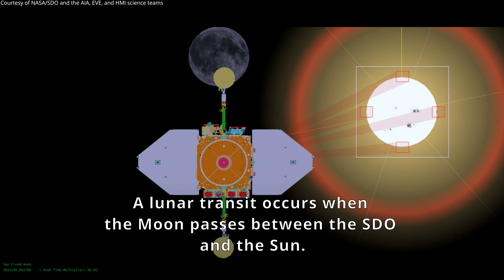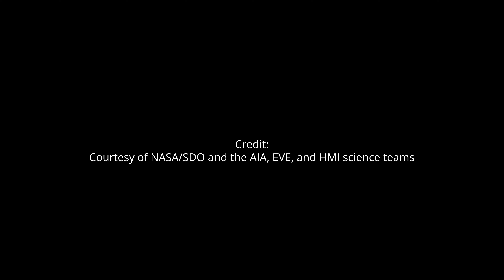Lunar Transit observed by the Solar Dynamics Observatory (4K UHD)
NASA’s Solar Dynamics Observatory observed a lunar transit on 29 June 2022. A lunar transit occurs when the Moon passes between the Solar Dynamics Observatory and the Sun.

Credit: Courtesy of NASA/SDO and the AIA, EVE, and HMI science teams